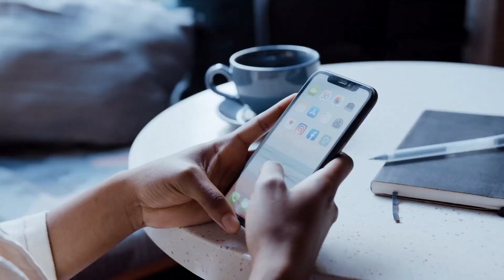পৃথিবীর সবচেয়ে অদ্ভুত ১০টি সম্পূর্ণ সাদা প্রাণী, যা শুধু ভাগ্যবানরাই দেখতে পারে | Amazing Animals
Top 10 Albino Animals,

Aschorjo দর্শন